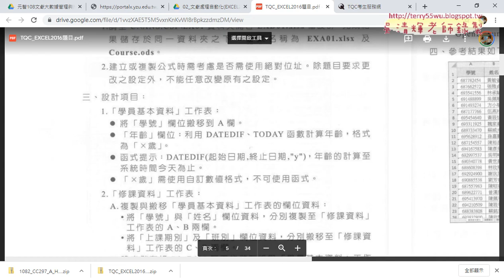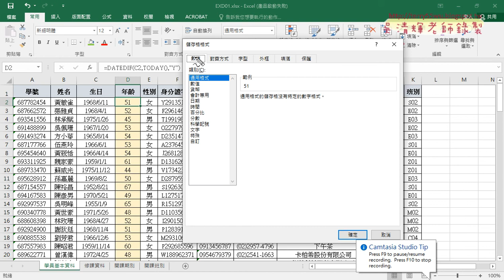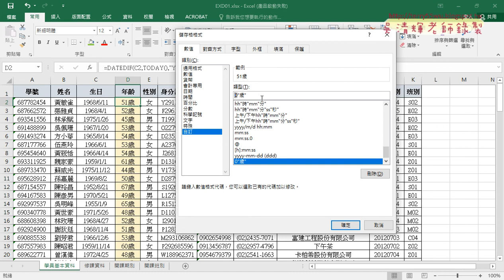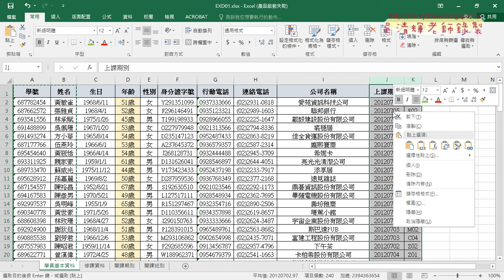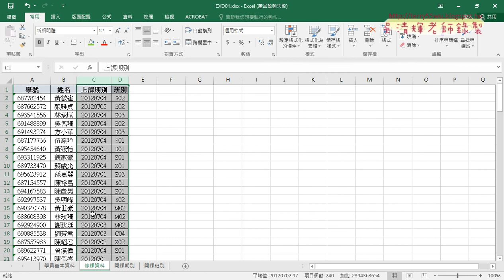05 EXCEL104題在職訓練一到二A題